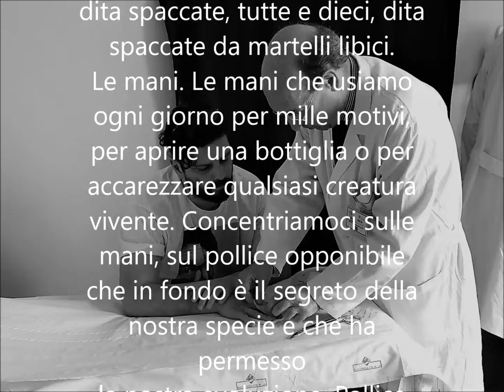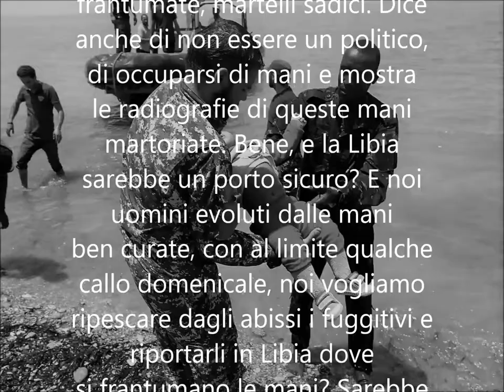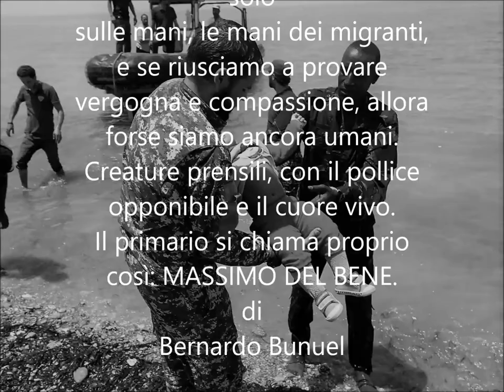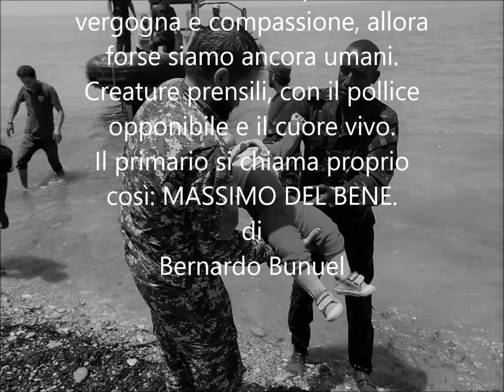MASSIMO DEL BENE - Concentriamoci sulle mani - di Bernardo Bunuel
musica di andrea Michele Vincenti